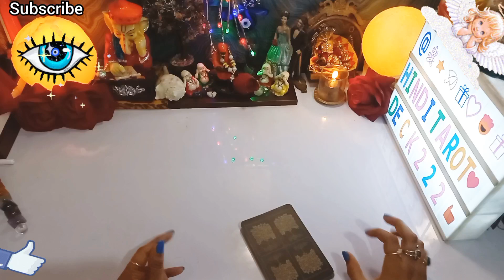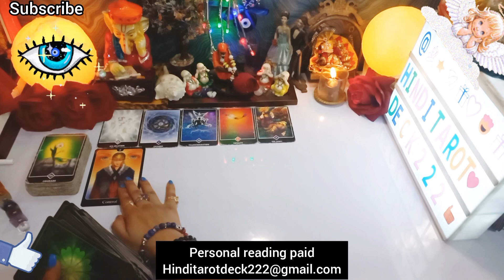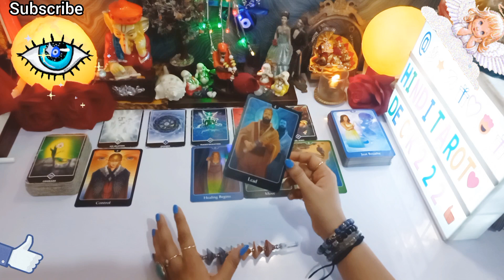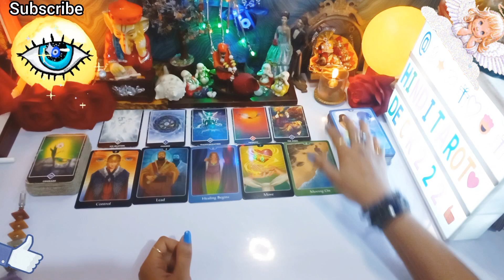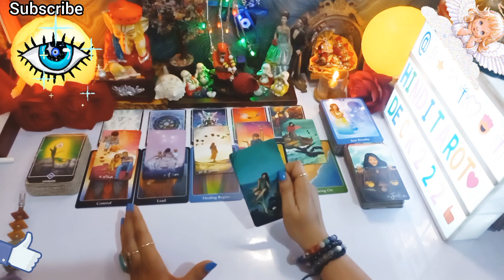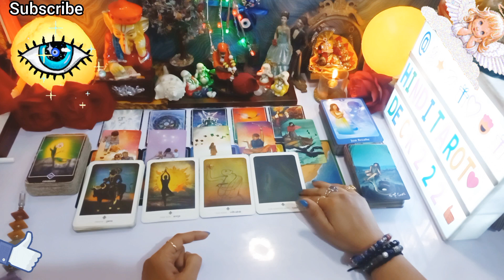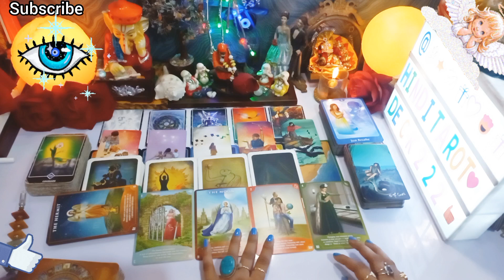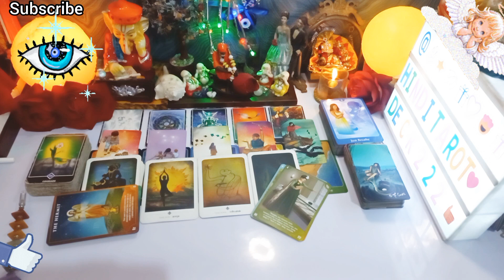KYA ISS RISHTE KA ABHI BHI KOI FUTURE HAI🤔CURRENT FEELINGS HINDI TAROT CARD READING 222 HINDI TAROT